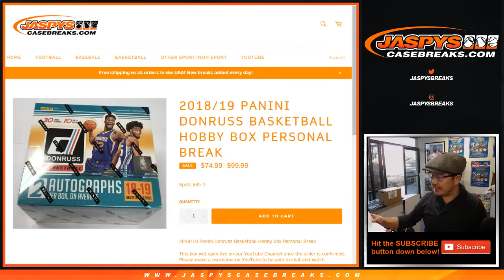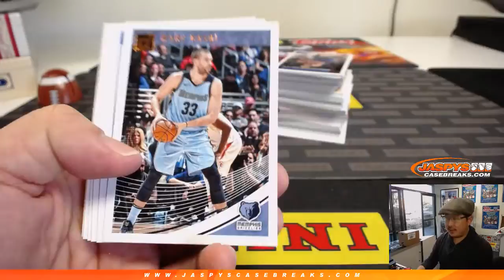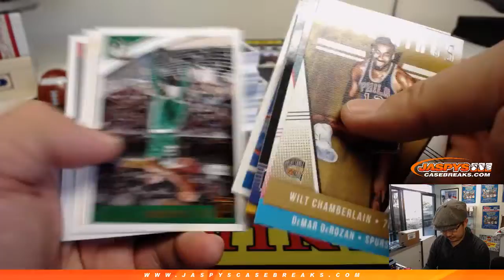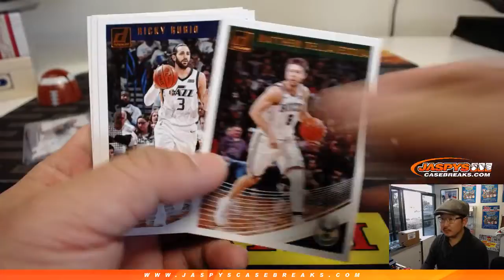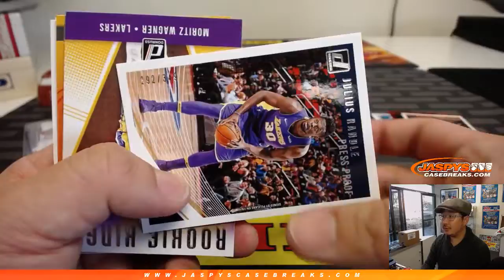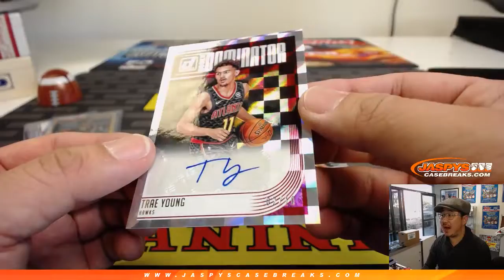Sa, 02/09/19 || 1Box PERSONAL (Ryan R) || 2018-19 Panini DONRUSS Basketball (NBA)